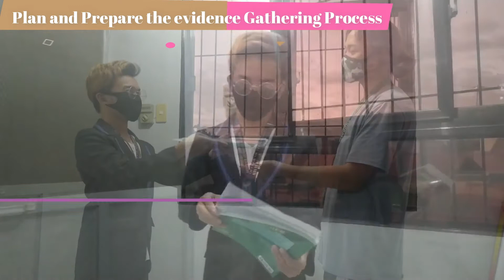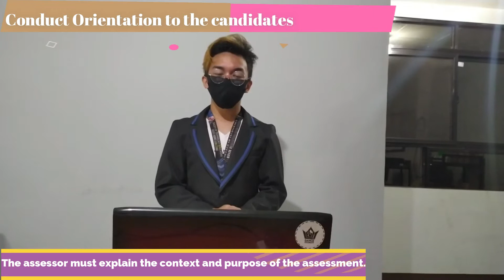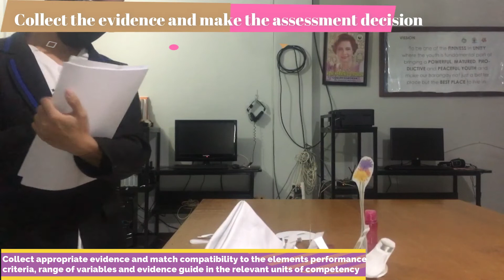Conduct Competency Assessment | Ariel Cunanan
Ariel G. Cunanan
BTVTE 3C